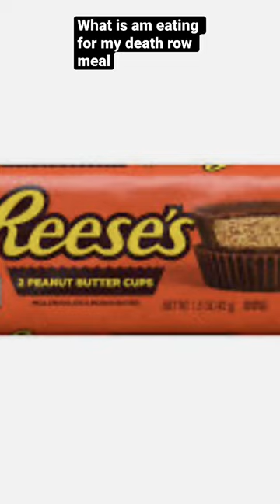What is am eating for my death row meal